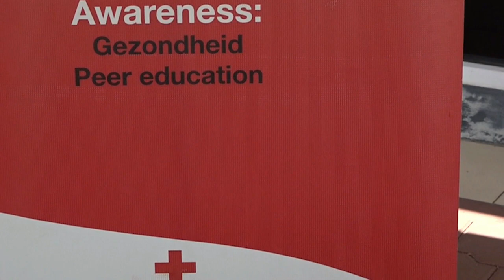13 09 2021 Apache Suriname enTotal doneren 1 miljoen surinaamse dollar aan Surinaams Rode Kruis